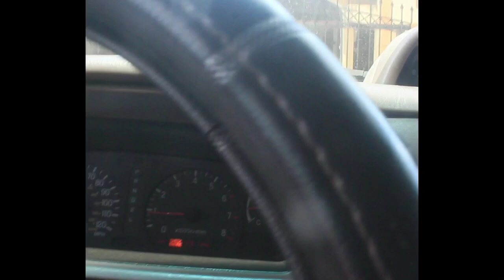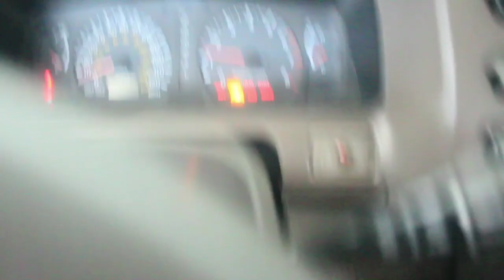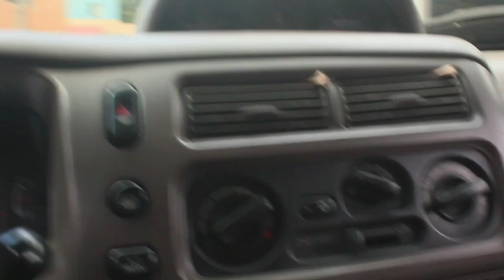UN DIA NORMAL EN MI VIDA 🥴 (SE PINCHO UNA RUEDA) - LA VOLANTA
UN DÍA NORMAL EN MI VIDA